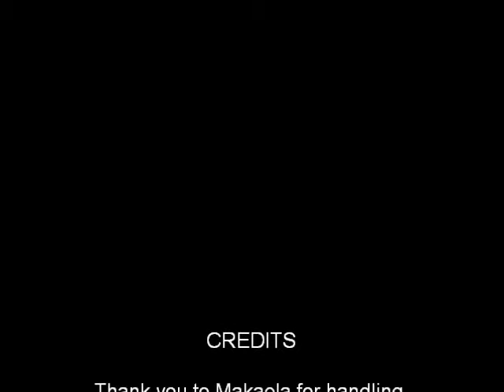Pitaya Xolo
Show